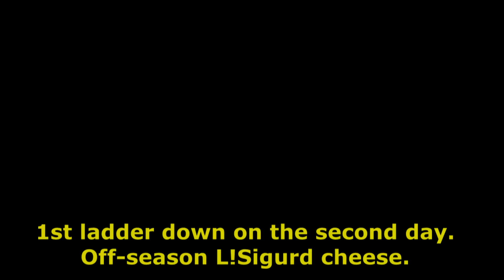Bringing Down the Savage Boar - Aether Raids Vault of Heaven Offense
Super late getting this out due to technical difficulties!